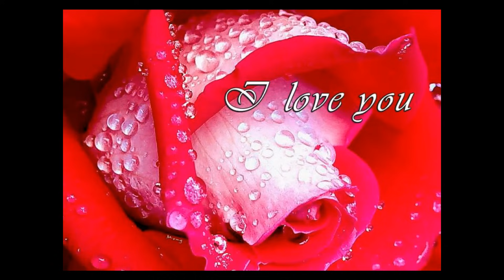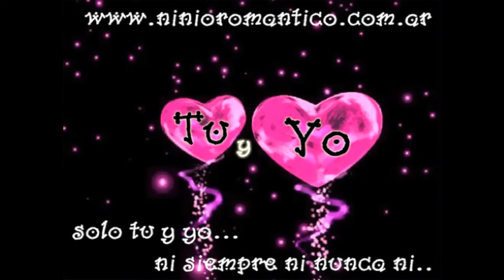bryndis poemas 4 de 21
poemas